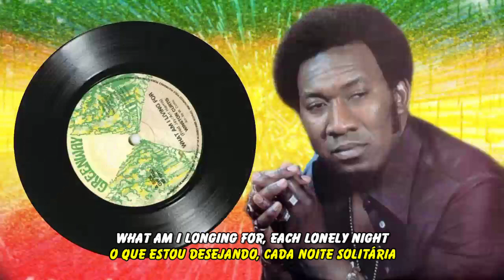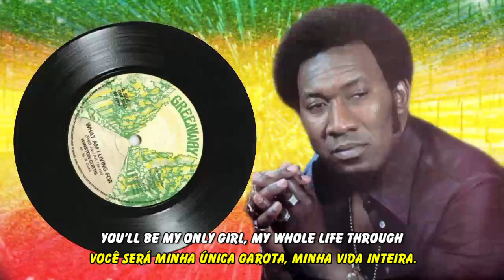WINSTON CURTIS - WHAT AM I LIVING FOR LEGENDA BY PAULO ROBERTO ROOTS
WINSTON CURTIS  - WHAT AM I LIVING FOR
Selo: Greenway Records – GW 1002
Formato: Vinil, 7", 45 RPM
País: UK
Lançado: 1978
Genre: Reggae
Estilo: Roots Reggae